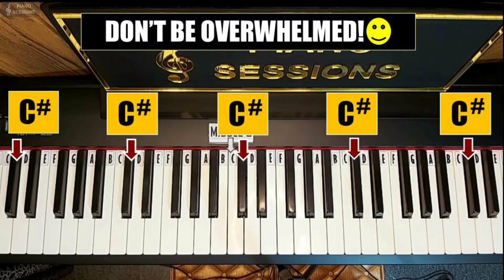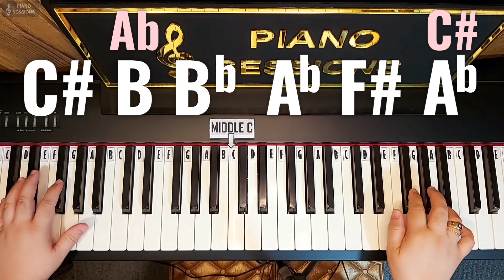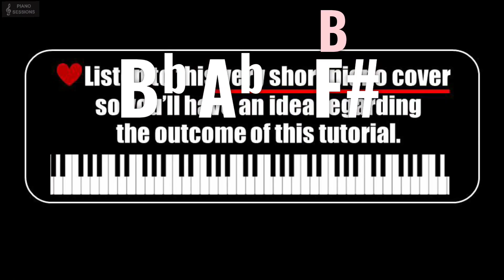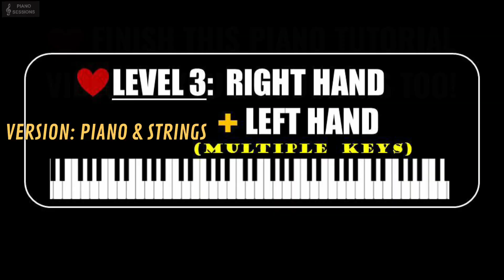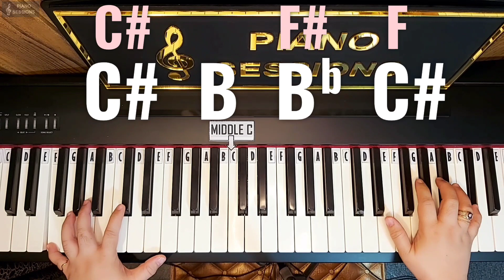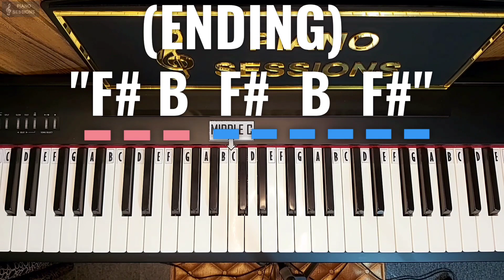[Flower of Evil 악의 꽃 OST Part 2] 임연 (LIM YEON) - In My Heart | Simplified Piano Tutorial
STEP BY STEP PIANO TUTORIAL FOR BEGINNERS (SIMPLIFIED ARRANGEMENT):
00:22 - Level 1 (Right Hand Only)
03:01 - Level 2 [Right Hand + Left Hand (one key only)]
05:16 - Short Piano Cover [Idea Re Outcome of the Tutorial (covers the chorus part only)]; (Piano and Strings Version; WITH ROM LYRICS)
06:10 - Level 3 (Practice Mode - Left Hand Multiple Keys); (PLEASE DO NOT SKIP THIS PART)
09:05 - Level 3 [Right Hand + Left Hand (Multiple Keys)]; (Simplified Version/Arrangement)

Here's the piano cover with lyrics and English translation...

Annyeonghaseyo.

This K-Drama OST Piano Tutorial will only cover the part of the song commonly played during the drama.

By watching this piano tutorial, I hope the viewers could play the piano piece and through it, reminisce their favorite K-Drama Series.

Do you like this kind of piano tutorial? It may be traditional but it works for me when I am mastering a new song/piano piece. I hope you also find it helpful.

Watch this piano tutorial and learn how to play the simple version of this piano piece offered in three levels.
*LEVEL 1 (Basic Level): Playing the piano piece using the right hand only.
*LEVEL 2 (Intermediate Level): Covers the basic level with left hand coordination.
*LEVEL 3 Upgraded version of the intermediate level using multiple keys (left hand).

More piano tutorials of unforgettable K-Drama Series (K-Drama OST) will be uploaded soon!

CREDIT:
Source: Genie